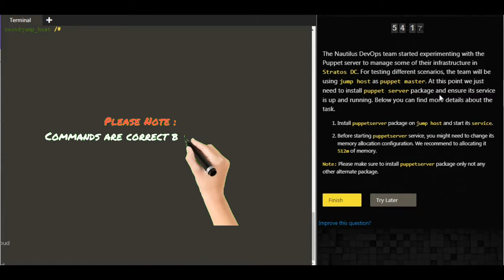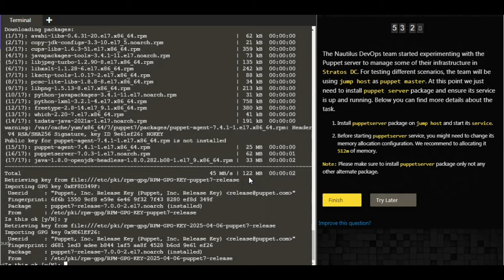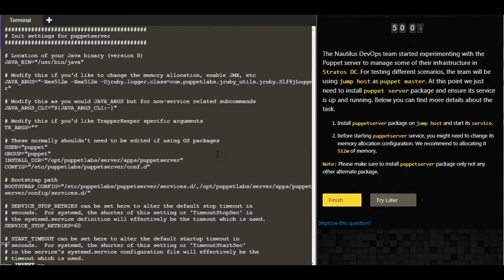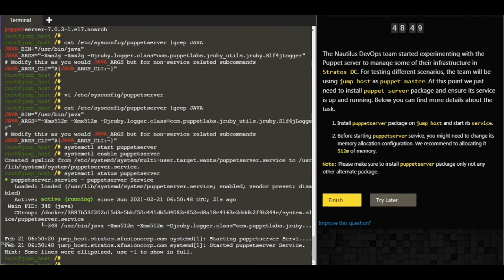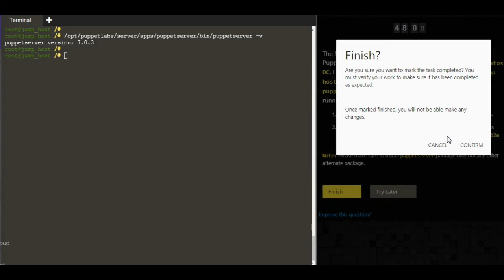Install Puppet Server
NB Tech Support Channel contains the most practical information on the Kodekloud engineering task regarding the Linux & Devops.
You can also find many step wise guides for successful completion of the task.

Thanks to KodeKloud Team for giving us real time environment for learning

Happy Learning!

Please go through Blog for step wise guide and share your comments.

Good Luck!!!